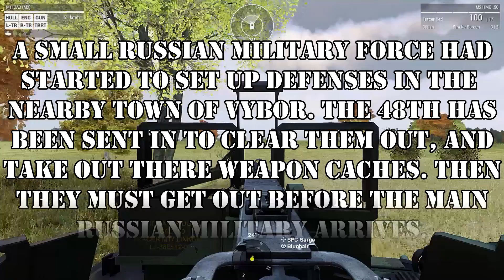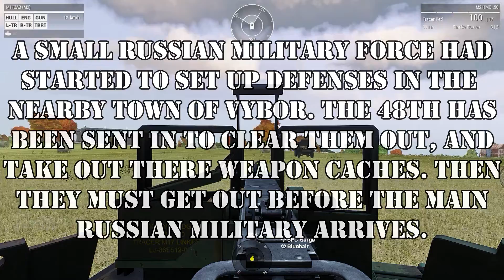ARMA 3 - Operation Cold Dawn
A small Russian military force had started to set up defenses in the nearby town of Vybor. The 48th has been sent in to clear them out and take out their weapon cashed and get out before the main Russian military can arrive.

►Want to join the 48th MI? Head over to our website and join up and take part in our large scale missions and much more.
►If you like us and think we are the best head over and vote for us: